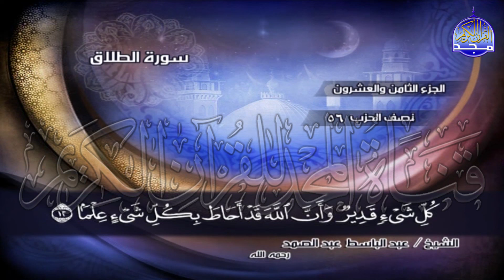ج28 | ربع7 ( ۞ يَا أَيُّهَا النَّبِيُّ إِذَا طَلَّقْتُمُ..) | عبدالباسط عبدالصمد | الختمة المجودة